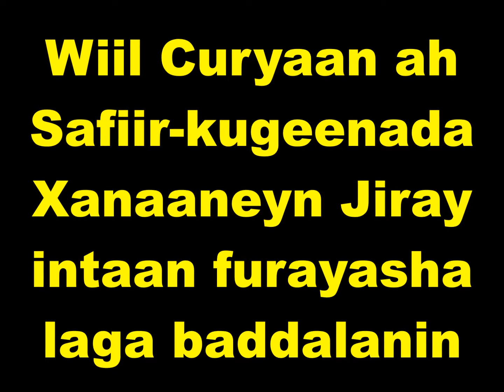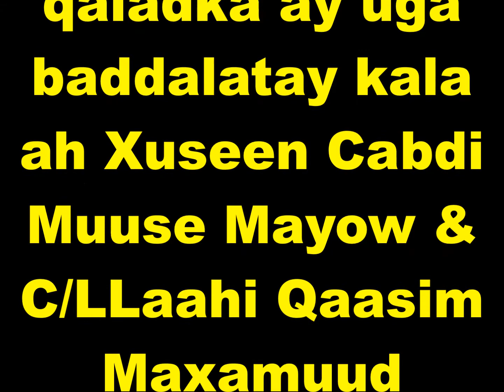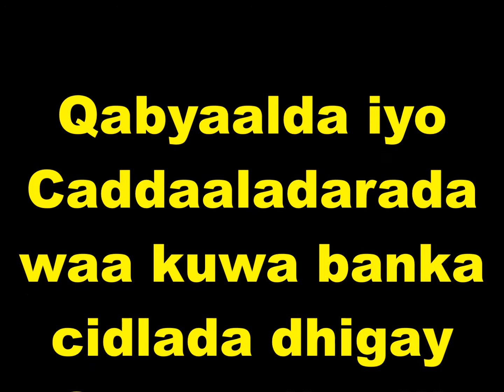Wiilkii Curyaanka DHallinyarada Soomaaliyeed oo Qeexaaya KHilaafka Safaaradda iyo Ciddii Gacansiin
Wiilkii Curyaanka DHallinyarada Soomaaliyeed oo Qeexaaya KHilaafka Safaaradda iyo Ciddii isaga Gacansiin jirtay "Warfidiyeenka shantasoomaaliya"